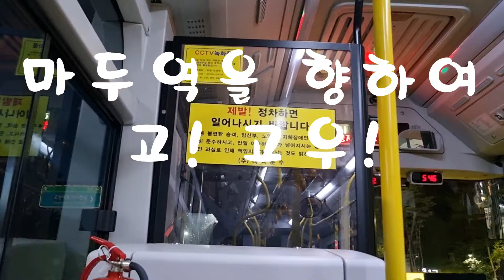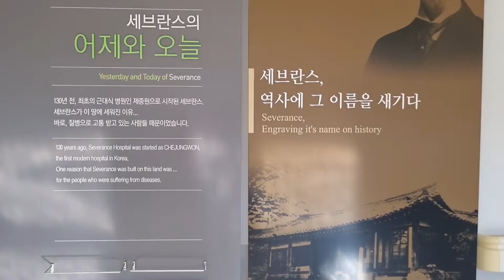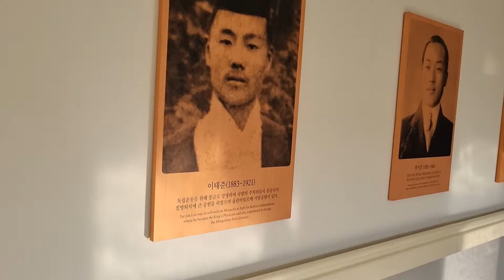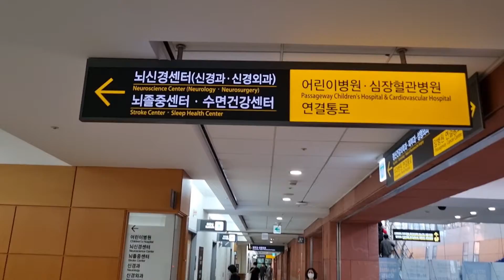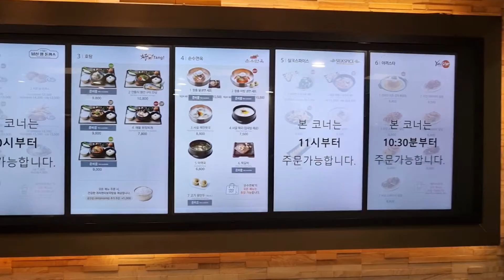병원갑니다! ... 건강하세요